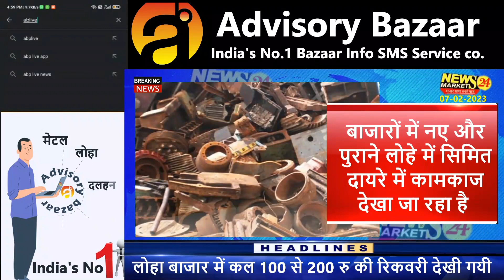07 फरवरी 2023 Loha Rate Today - लोहा का रेट आज | iron rate today, पुराने लोहे का भाव | NewsMarkets24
07 फरवरी 2023 Loha Rate Today - लोहा का रेट आज | iron rate today, पुराने लोहे का भाव | NewsMarkets24

In this video, we are bringing to you the latest news from the market: the old Loha Bhav is back! We'll be discussing the pros and cons of this market trend, and sharing some tips on how to take advantage of it.

YOUR QUERY
 newsmarkets24
RAIPUR INGOT
MANDIGOVINDGARH INGOT
MANDIGOVINDGARH LOHA BHAV
LOHA BHAV
INGOT RATE
LOHA PRICE
Daily Ingot rate
Billet rate
Old Scrap
NewsMarkets24
लोहेकारेट
आजकालोहेकारेट
steelprice
steelrate
steelprices
Billet rate
Ingot rate rojana
Tmt rate
Ingot Rate
Aaj Ka Lohe Ka Rate
INGOTRATE
AAJKALOHEKABHAV
dailyingotrate
daily ingot price
ingot
billet
mandi govindgarh
Ingot Rates
Steel Price
Scrap Rates
Daily ingot Rate
scrap rates
Daily steel price
newsmarkets24